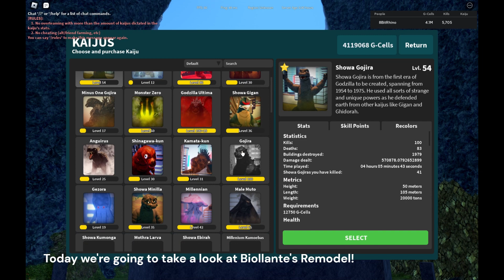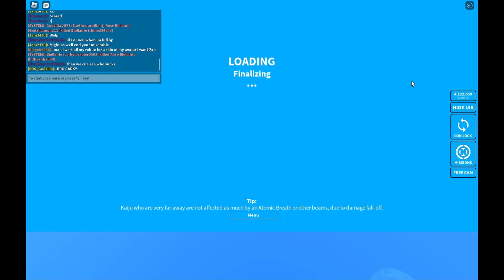Kaiju Universe: Biollante Remodel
Biollante got a remodel after a long time